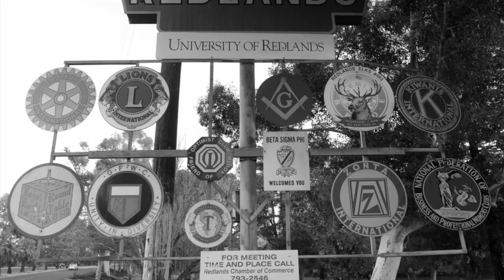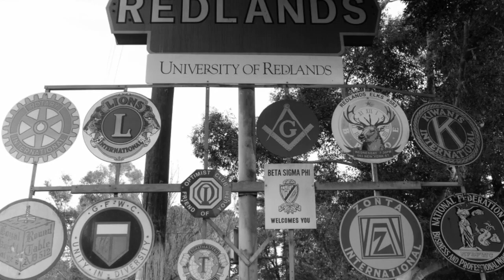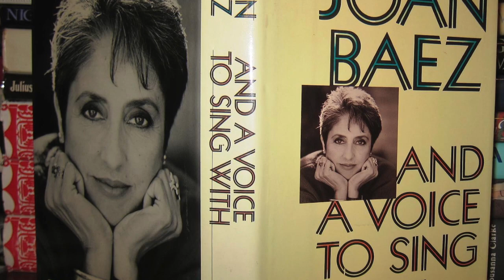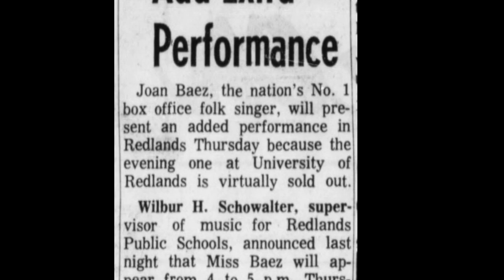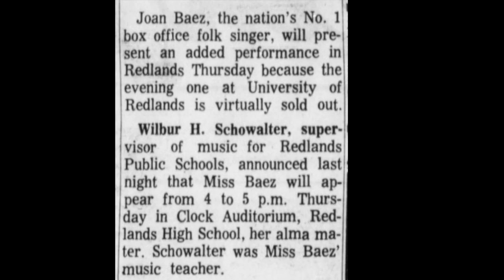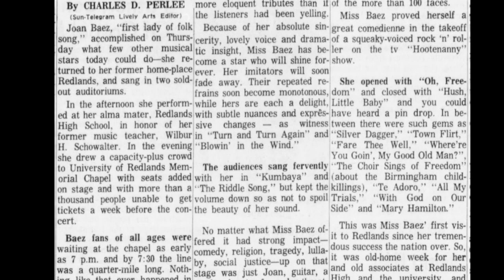Tales From The IE Joan Baez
In this episode of Tales From The IE, Armando Castro looks at the early music career of Joan Baez.